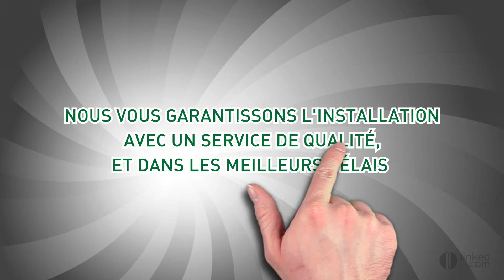SOS GEMES - Installation électroménager et climatisation - Guadeloupe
Implanté dans le département de la Guadeloupe, SOS GEMES est à votre service depuis plus de 10 ans. La société est spécialisée dans la vente et la réparation d'électroménager.